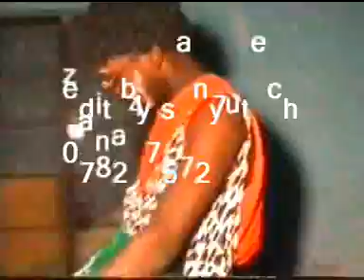kyambe kya mukamwana by Fred Kimera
Uganda Kadongo kamu music